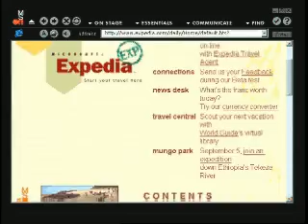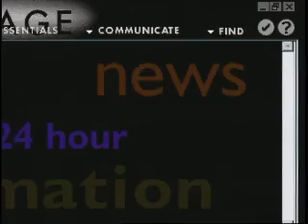Microsoft Network Ad (Early 1997)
This was captured from the 1997 Microsoft Home CD Sampler.